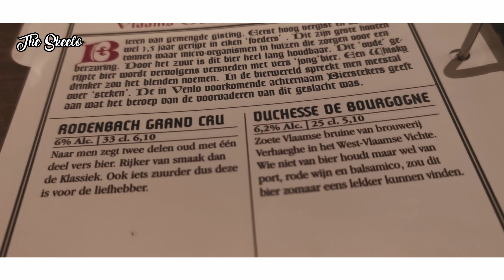De Klep - Venlo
This is my impression of De Klep in Venlo City.
It is a cosy little place full of atmosphere, friendly staff and many beers to choose from. Please be respectful and don't make it a tourist bomb. Enjoy this video recorded on the Huawei P30 Pro.